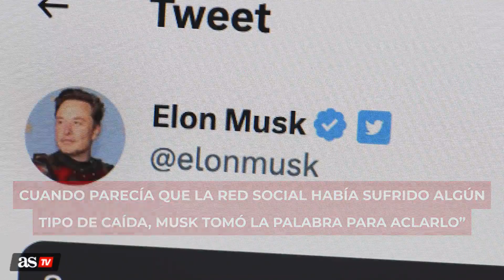CAÍDA de TWITTER: ELON MUSK explica los MOTIVOS de las LIMITACIONES en la RED SOCIAL | Diario AS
El magnate sudafricano, dueño de Twitter, argumentó que con el motivo de proteger los datos de los usuarios, ha limitado la lectura de publicaciones.